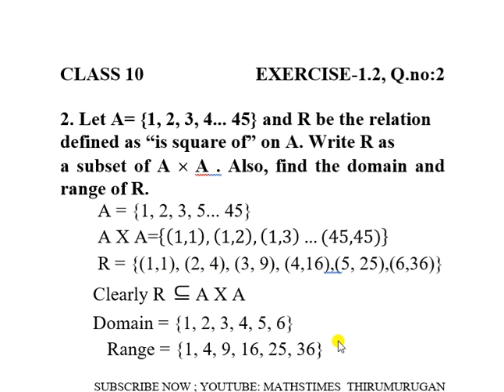CLASS 10 | Exercise 1.2-Q.no-2 |Relations and Functions | Chapter-1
K.Thirumurugan